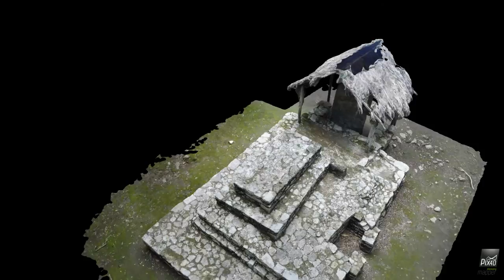3D Maya temple in Coba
Video of the 3D model of the Maya temple in Coba.